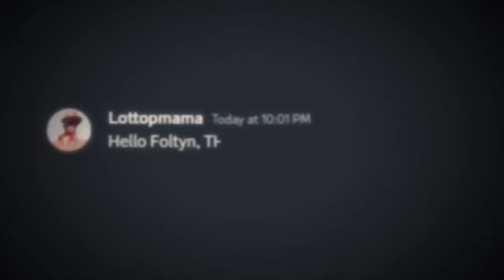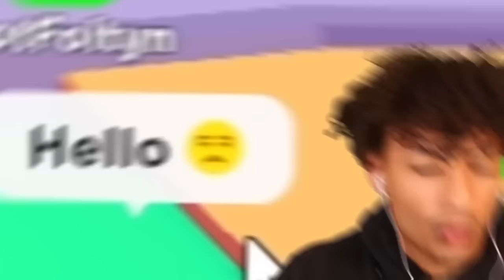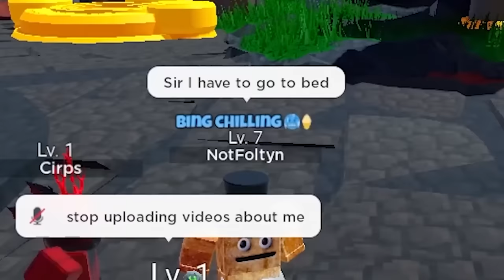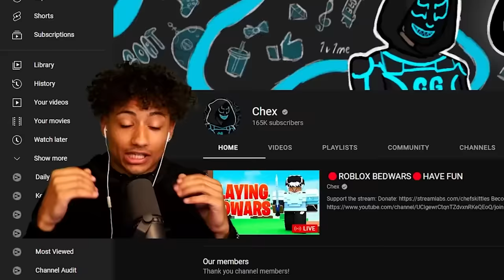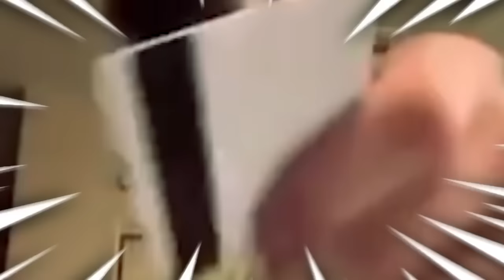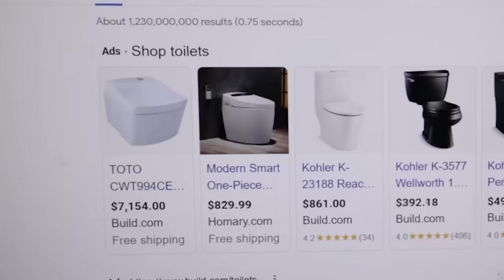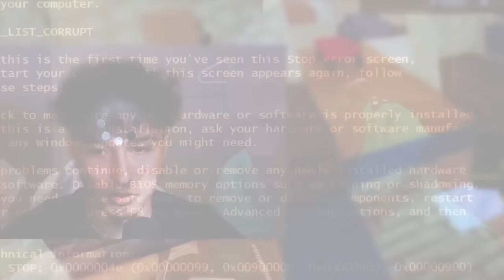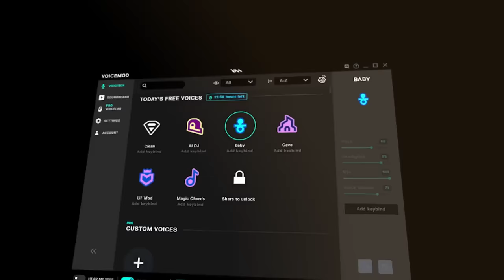My Best TROLLING MOMENTS In Roblox Bedwars (Marathon)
My Best TROLLING MOMENTS In Roblox Bedwars MARATHON. This video is SUPER FUNNY and HILARIOUS. Make sure you watch the whole video to find out what happens.

--Socials--